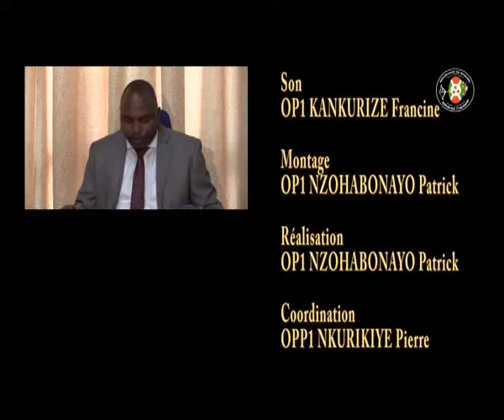Journée mondiale de la Protection Civile 2018